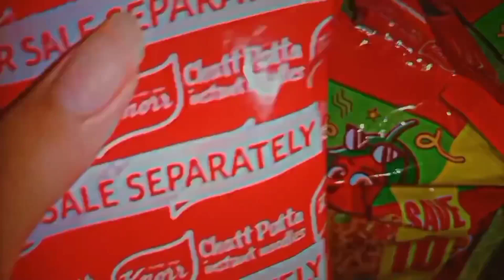Flamin hot Cheetos noodles🥵🍝|Easy and quick recipe😋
theiqrasvlog social links;